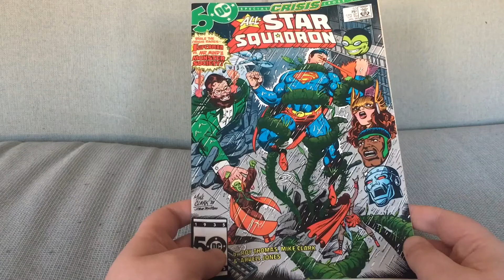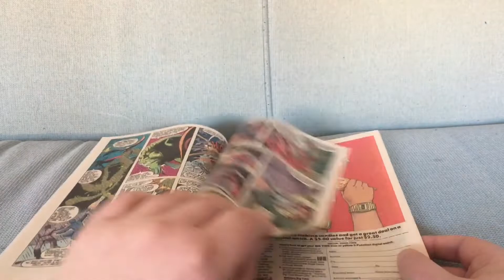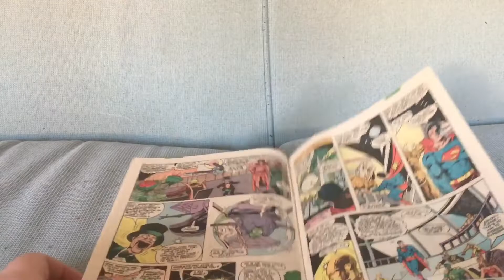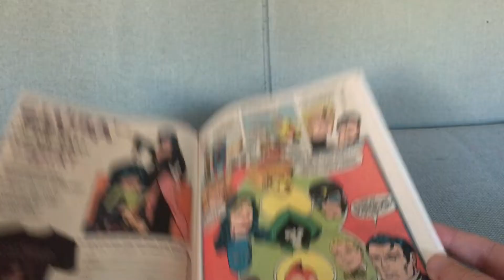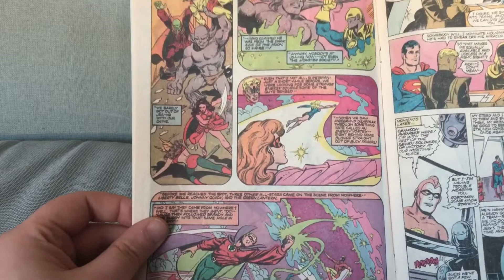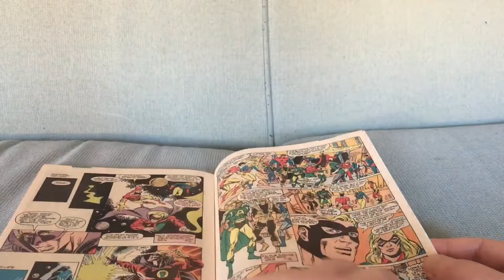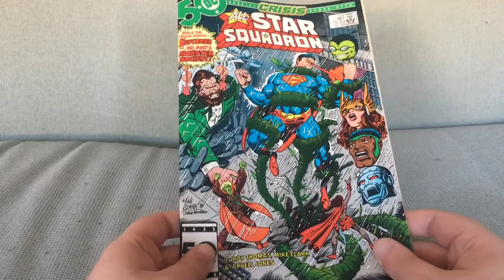All-Star Squadron #53: Not Enough Room for All These Plots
All-Star Squadron #53 by Roy Thomas, Mike Clark and Arvell Jones (January 1986).